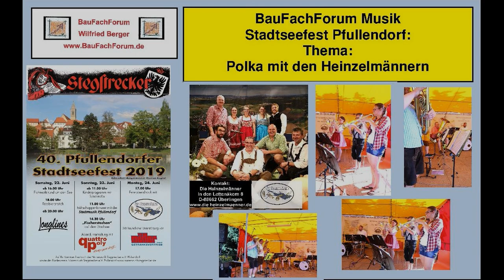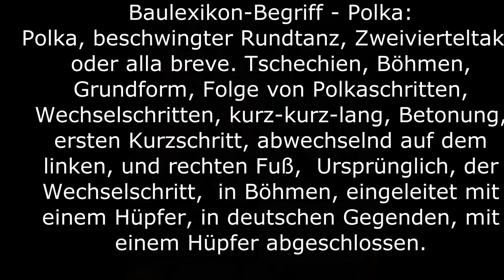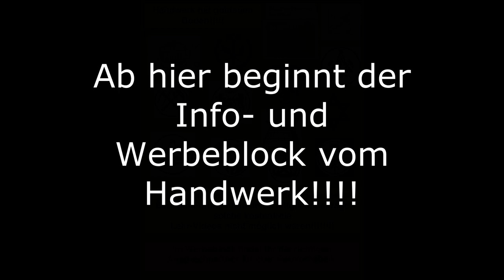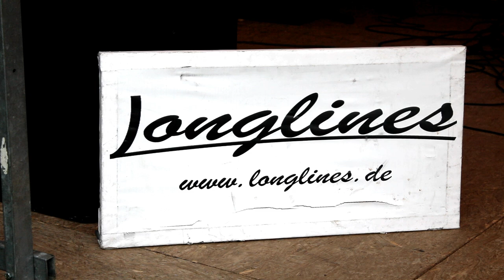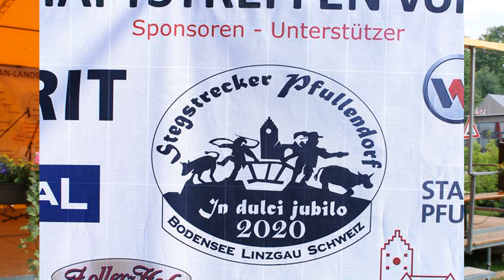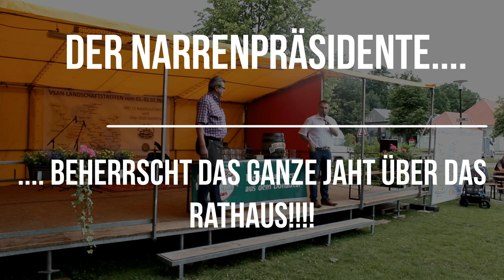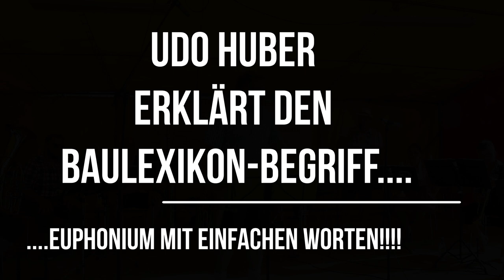08-121-01 Pfullendorf Stadtseefest, Heinzelmänner, Polka, BauFachForum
Pfullendorf Stadtseefest, Heinzelmänner, Polka, BauFachForum, live beim Stadtseefest, Seepark Pfullendorf,
Thema: Udo Huber, Lippertsreute, Spitzname Meischter Trompete, Trompete, Flügelhorn, Ramona Martin, Ittendorf, Spitzname Frau Maaaartinnn, Trompete, Flügelhorn, Thomas Gut, Lippertsreute, Spitzname Gut – Aufgeräumt, Flügelhorn, Trompete, Oliver Keller, Lippertsreute, Spitzname Oli, Bassposaune, Alexander Klappenberger, Meersburg, Spitzname Alex, Tenorhorn, Posaune, Michaela Suter, Stefansfeld, Spitznahme Michi, Flügelhorn, Trompete, Anna Huber, Lippertsreute,  Geisenheim, Schlagzeug, Clemens, Tuba, Roland Fuchs, Lippertsreute, Tenorhorn, Posaune,